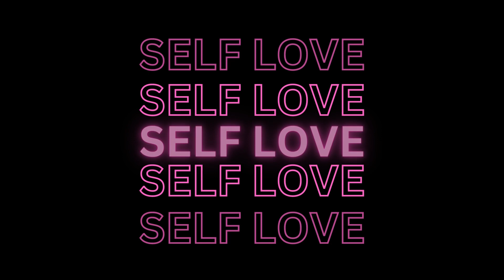Self love Neon Sign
SELF LOVE Neon Sign Screensaver wallpaper background
Great for Projectors TV Computer Laptop Ipad & Tablets